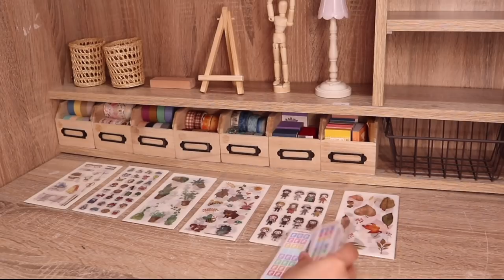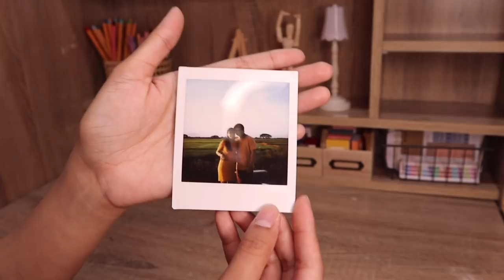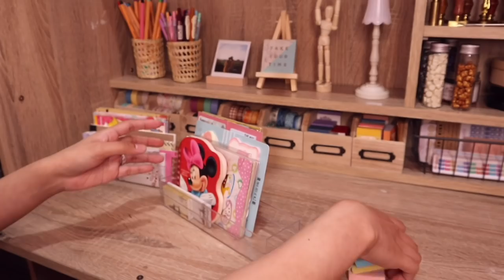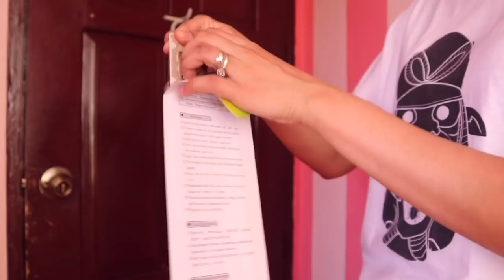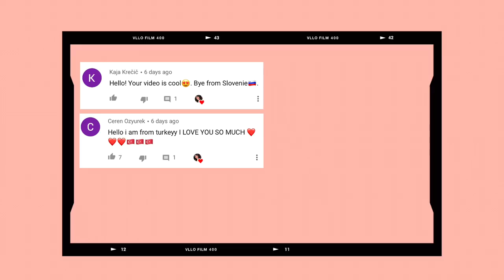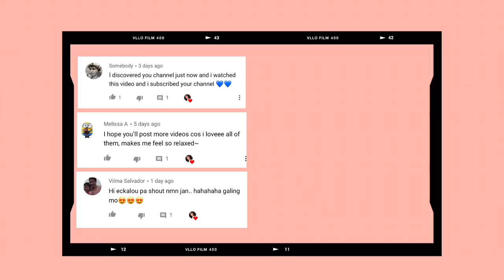ORGANIZE WITH ME ✨ simple makeover • new desk set-up • cleaning my room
organize with me | simple room makeover

Hi everyone! It's time again to re-arrange my huge stationery collection and do a room makeover. Please excuse my room for being so messy. Haha! Don't expect too much, it's just a re-organizing video. ☺️

By the way, my sister and I are sharing the same room, so, the things you're about to see are NOT all mine. Plus sorry for the lighting in this video, the room color seems so vibrant but it's a pastel pink room. ^^

By the way, most of the stationeries were also sponsored and gifted by several stationery shops for item reviews that's why my collection grew so big. 🎁

I'm just in the middle of a hectic work schedule. I know, all of you understand that it's not easy to be a healthcare frontliner in this COVID-19 period ^.^

Let us now start the room makeover! Enjoy watching! :)

Wooden Boxes for Washi Tapes - from Daiso Japan physical store
Wired Basket - Daiso Japan physical store
Acrylic Storage for Washi Tapes - Daiso Japan physical store
Acrylic Storage for Notepads - Daiso Japan physical store
Cosmetic Oval Basket - Mr. D.I.Y physical store
Wooden Hanging Rack - Mr. D.I.Y physical store

✎ special thanks to mr. @papoyTV for my animated subscription button. I really love it!

*the music is free from the editing app I used*